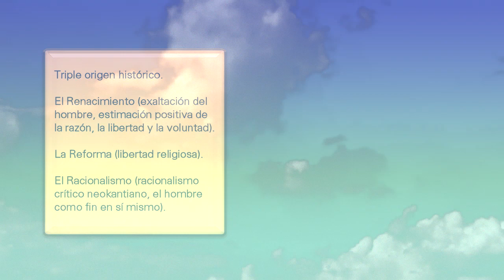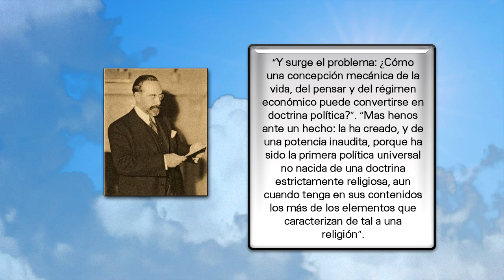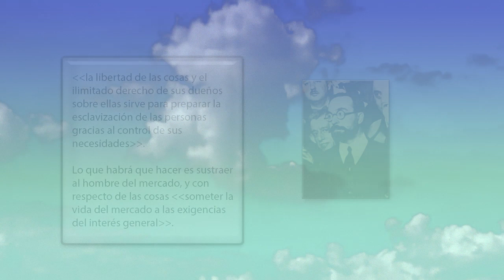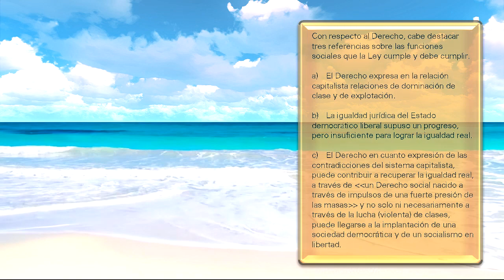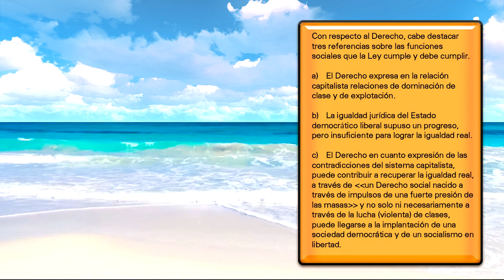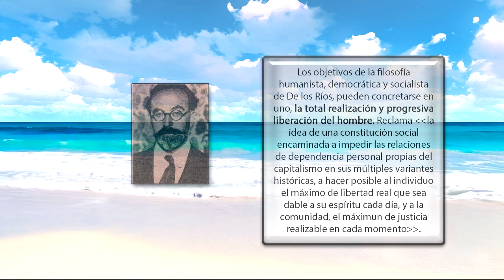Socialismo Democrático Humanista. Crisis del Liberalismo.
El socialismo humanista de Fernando de los Ríos. La liberación del hombre y el socialismo democrático de Fernando de los Ríos. La crisis del liberalismo tradicional. Reformismo y socialismo.

Serie Humanidades (Ciencia Política, Derecho Político, Economía Política, Historia).

Referencias.
De los Ríos, F. (1976). El sentido humanista del socialismo. Edición de Elías Díaz. (1ª edición). Madrid. Ed. Castalia .
Zapatero, V. (1974). Fernando de los Ríos: Los problemas del socialismo democrático. Madrid. Ed. Edicusa.

Pigment Ajans - Visual Effects. Animated ocean by 321 Relaxing - Meditation Relax Clips.